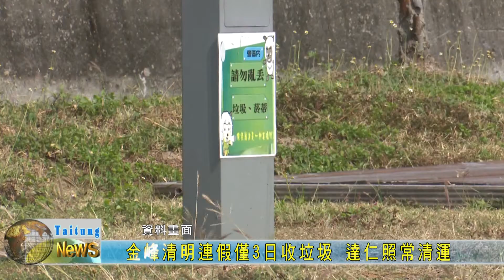20200331 金峰清明連假僅3日收垃圾 達仁照常清運